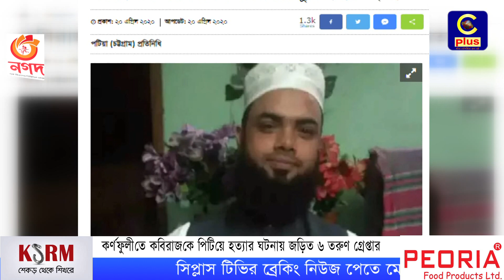কর্ণফুলীতে কবিরাজকে পিটিয়ে হত্যার ঘটনায় জড়িত ৬ তরুণ গ্রেপ্তার | Crime | Cplus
Slogan: আরাঁ চাটগাঁইয়া হতা হই
Country: Bangladesh
Language: Bengali।Chittagong Language
Broadcast area: Online